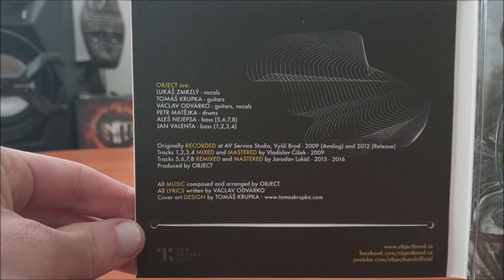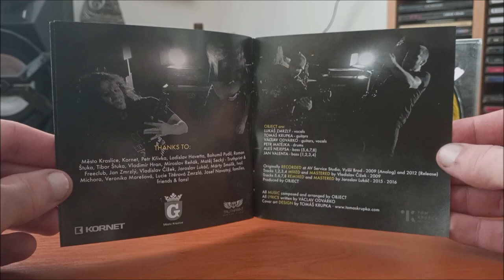CD / Object – In Surdity (2009 - 2016) / 2017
Debutové album České kapely Object z Kraslic v podání : Václav Odvárko, Aleš Nejepsa, Jan Valenta, Petr Matějka, Tomáš Krupka, Lukáš Zmrzlý